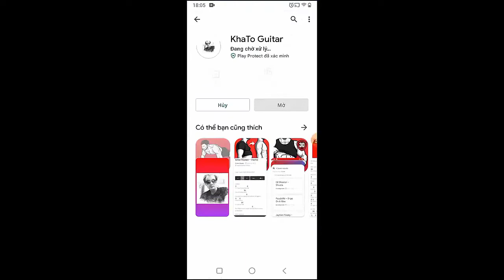Mckenna Grace - You Ruined Nirvana | Guitar Tutorial